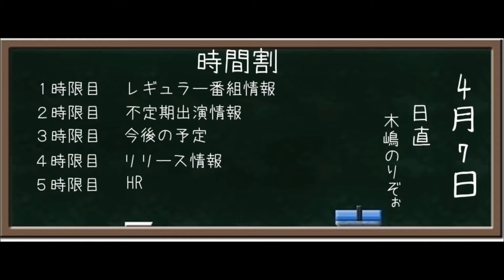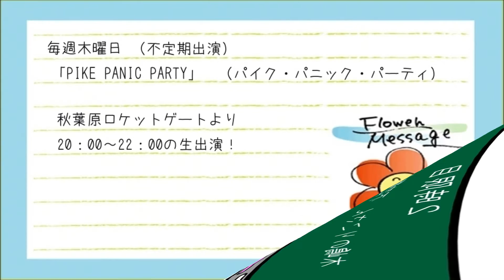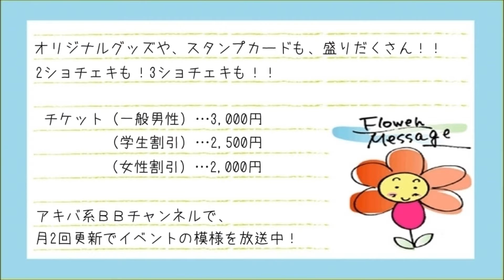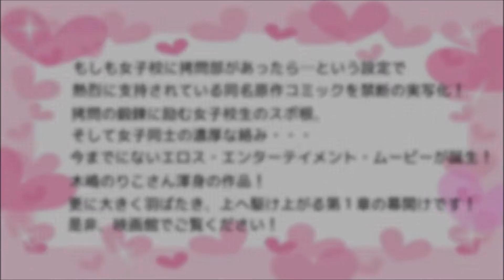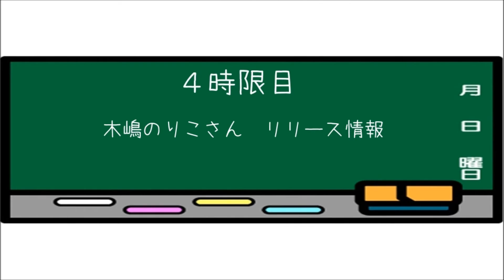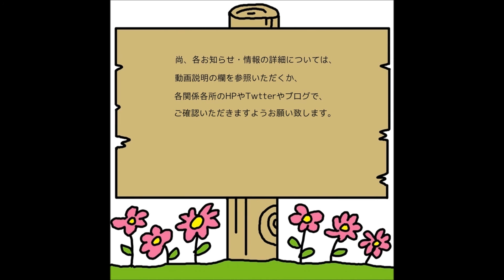木嶋のりこさん情報 2014.04.07号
木嶋のりこ

生スマ！ ～生放送でスマホゲームをアイドルと遊んじゃおう！

第一回　グラビアアイドルがグラビアを語る〜"私の見せ方"〜

映画『ちょっとかわいいアイアンメイデン』